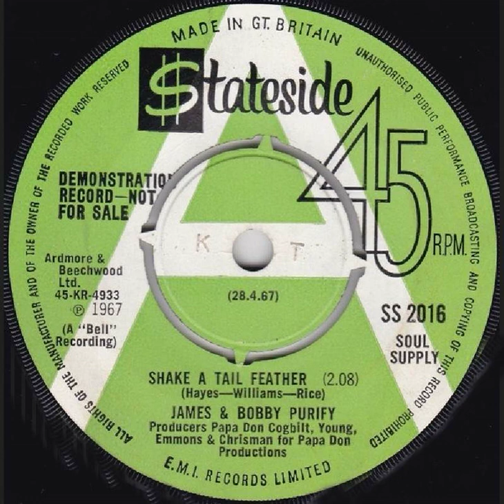James & Bobby Purify - Shake A Tail Feather - UK Stateside Records Demo Released 28.04.67